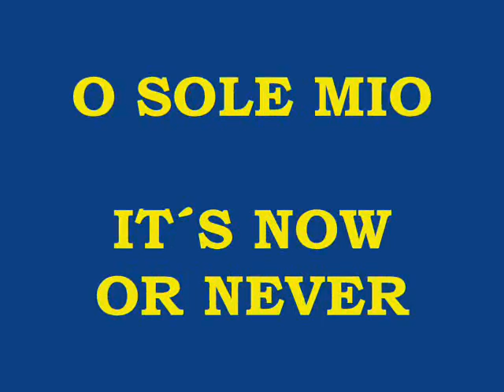O SOLE MIO - It´s Now or Never - Instrumental Version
Composer by Eduardo di Capua
Arrangements by Milton Isejima
Performances: Drums, Piano, Electric Guitar, Alto Sax, Accordeon, Trumpet by Milton Isejima.
Drums: Erick Isejima
Music Productions, Video & Audio Mastering by Maestro Milton Isejima
City: Sao Paulo
Country: Brazil

NOTE

'O sole mio è una canzone in lingua napoletana pubblicata nel 1898 e conosciuta a livello internazionale
Giovanni Capurro, giornalista e redattore delle pagine culturali del quotidiano "Roma" di Napoli, nel 1898 scrisse i versi della canzone affidandone la composizione musicale a Eduardo Di Capua. In quel tempo Di Capua si trovava a Odessa, in Ucraina, con suo padre violinista in un'orchestra.
La musica sembra sia stata ispirata da una splendida alba sul Mar Nero; il brano venne poi presentato a Napoli ad un concorso musicale promosso dall'editore Bideri ma senza ottenere grande successo ed arrivando secondo, ma in seguito si diffuse sempre più - anche fuori dall'Italia - fino a diventare un vero e proprio patrimonio della musica mondiale.

LYRICS

Che bella cosa e' na jurnata'e'sole
n'aria serena doppo na tempesta
pe'll'aria fresca pare gia' na festa
che bella cosa na jurnata'e sole.
Ma n'atu sole cchiu' bello, oi ne'
'o sole mio sta nfronte a te!
'o sole o sole mio
sta nfronte a te ... sta nfronte a te.
Luceno 'e llastre d'a fenesta toia;
'na lavannara canta e se ne vanta
e pe' tramente torce, spanne e canta
Quanno fa notte e 'o sole se ne scenne
me vene quase 'na malincunia;
sott' a fenesta toia restarria
quando fa notte e 'o sole se ne scenne.